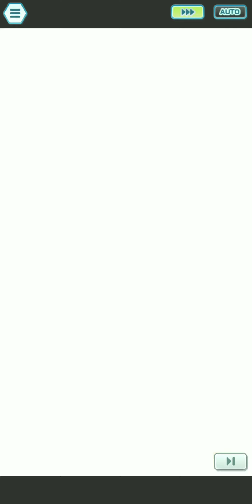12 characters in the Pasio Eggsplorers story take on its Full-Force Battle [Pokemon Masters EX]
0:00 - Bruno / Korrina / Brock
3:24 - EX Summer Steven / Roxanne / Grant
7:47 - EX Wally / EX Brendan / EX Barry
11:09 - Marshal / EX May / Spring Burgh

There were a lot of characters featured in Pasio Eggsplorers that I figured I'd use it as a pool for a video. Even with the 12 I use here, there are still enough characters left to make a team (two if you count alts, and even more if you count the main character). That event happens to have the best FFB in the game, so I put two and two together for the theme today haha.

Thanks to his grid, Bruno has incredible damage for a Day 1 4-star unit, and he takes advantage of it here with his super-effective attacks. Korrina is here as a gauge battery with her speed buffs and Vacuum Wave MGR 9 - I initially dismissed this as useless but I'm kinda interested in her gauge recovery tech now. Brock acts as a pseudo-tank with his heals and a pseudo-debuffer with Rock Throw Defense Crush.

I'm allowing alts here since trying to do this with a 2/5 base Steven is gonna be a trainwreck haha. Summer Steven has the advantage of being able to max his own crit and setting up hail for Grant to tank the stage better. Roxanne completes the team with her Defense buffs, Speed buffs, and Wide Guard to block Barry's Surf. (Can't wait for her grid!)

There was once a time when I thought clearing this stage with these three rivals was impossible because of the gauge, so I'm glad I'm proving my year-ago self wrong with this. Wally is the main damage dealer, while Brendan tries to fish for flinches with Bullet Seed Staggering 1. Barry is the main tank as his bulk is quite good for a striker, and he fishes for Speed debuffs to help out Wally's Cakewalk. (I'm so glad Gallade dealt the last blow to Gallade haha.)

Got him from a lucky daily pull, but I did offer three dead multis on the shared Spring banner as a sacrifice haha. I knew I was gonna use Marshal for the SE attacks, but I originally had Wulfric here for his flinches. But the gauge was moving so slowly, so I replaced him with May for Racing Rain, her trainer move, and her 1-bar move. In hindsight I think Gardenia would've been just as effective here as she even has MGR on Absorb, but of course I was gonna bring Burgh and May together haha.